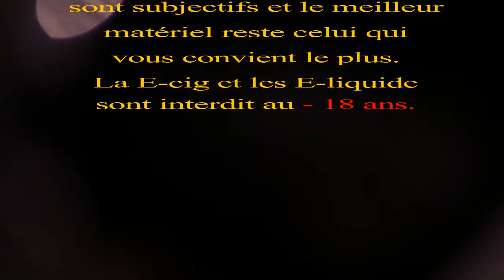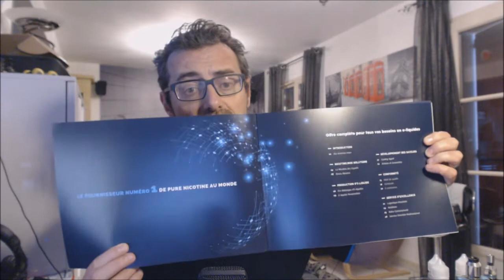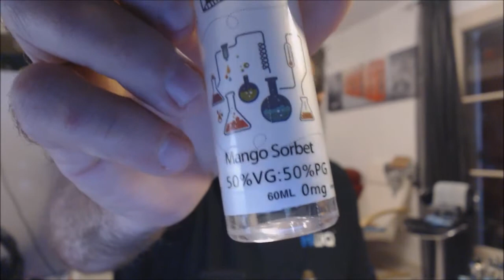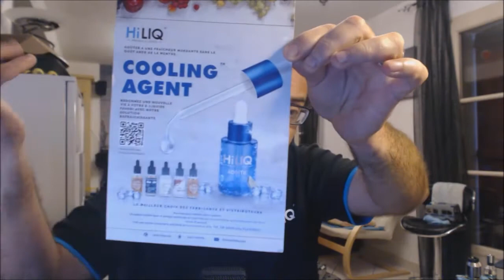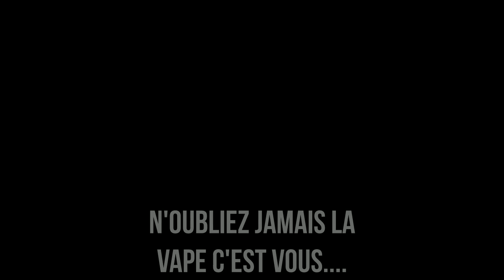HILIQ France grand jeux concours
pour le concours voir la page facebook